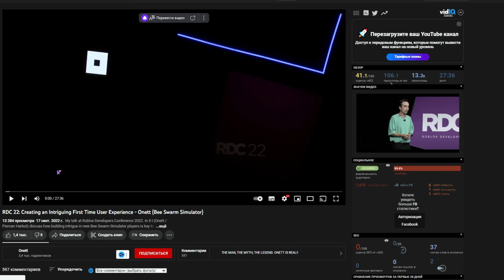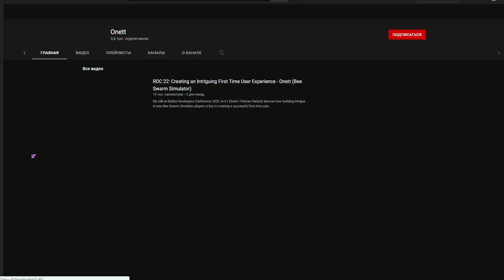ОНЕТТ СОЗДАЛ ЮТУБ КАНАЛ и РАССКАЗАЛ КАК ОН СОЗДАВАЛ СИМУЛЯТОР ПЧЕЛОВОДА! News in Bee Swarm Simulator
00:00 -  Начало
00:08 -  Реклама
00:35 - kostyapaupau